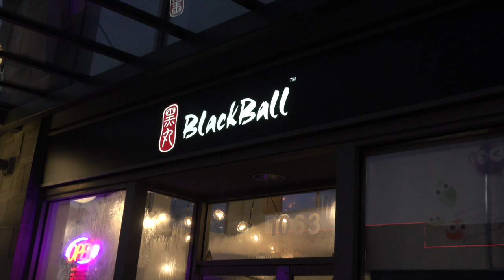10 Signs That You Will Be Successful One Day